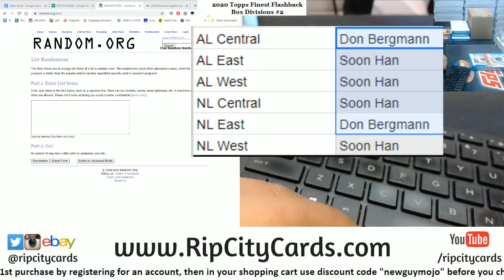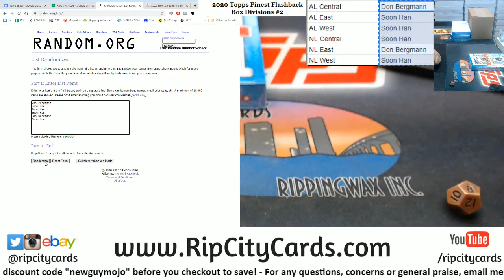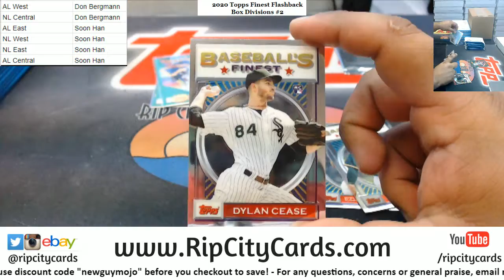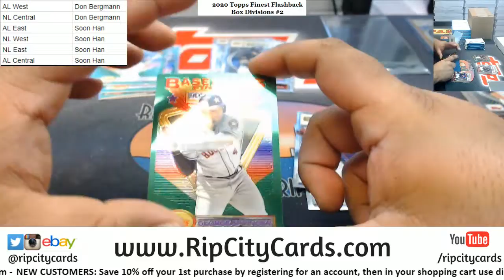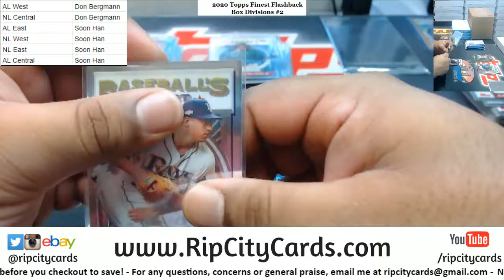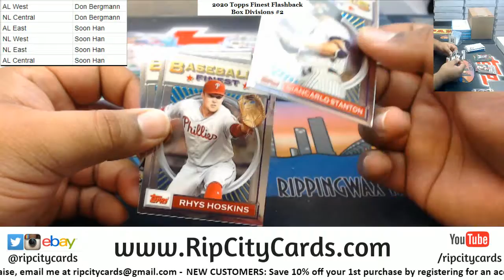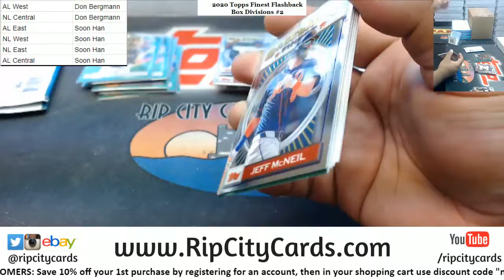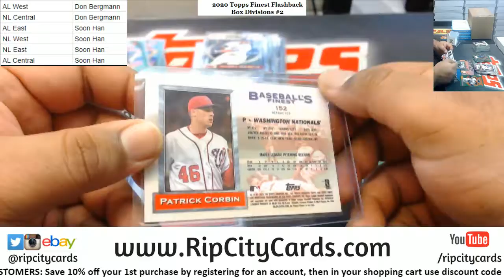2020 Topps Finest Flashback Baseball Box Random Divisions #2